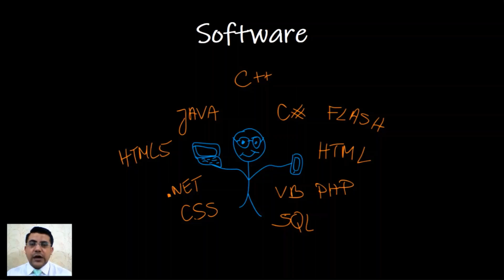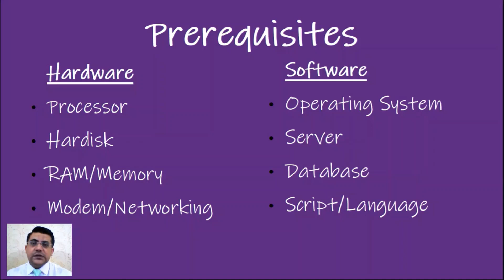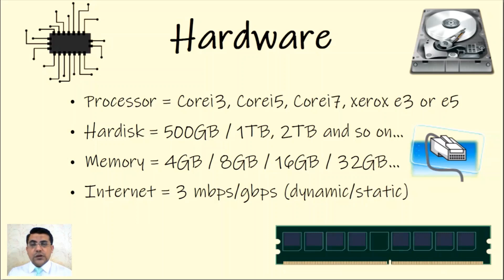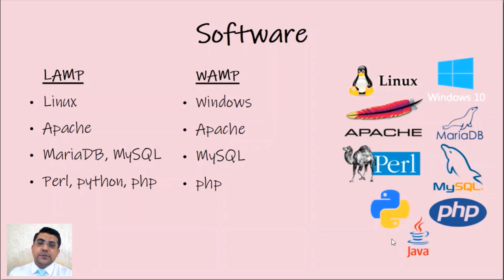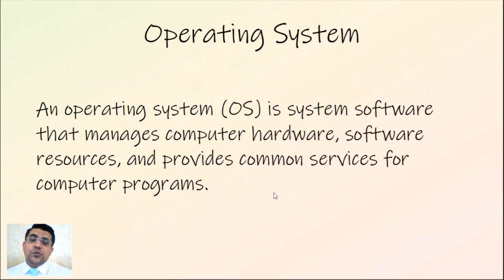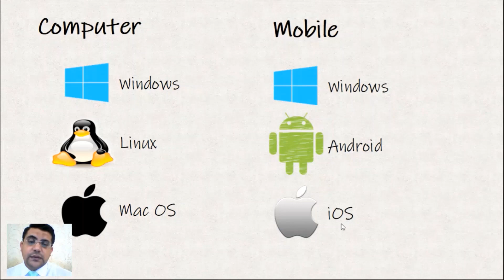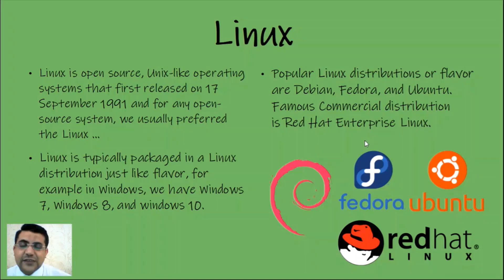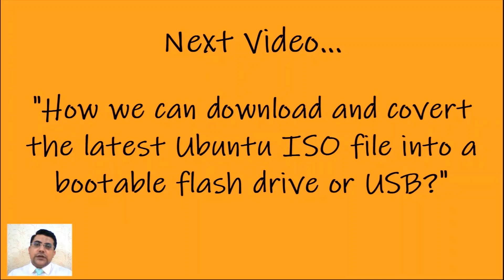Prerequisites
Watch this video tutorial to learn what hardware and software may require to install Koha, DSpace, or any library system. You will learn about different operating systems, web servers, databases, and scripting languages.